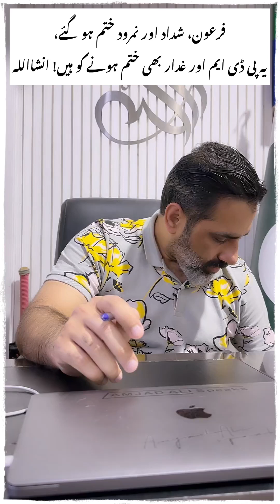Pharaoh, Shaddad and Nimrod are gone, This PDM and traitors are also about to end! InShaAllah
فرعون، شداد اور نمرود ختم ہو گئے،
یہ پی ڈی ایم اور غدار بھی ختم ہونے کو ہیں! انشااللہ